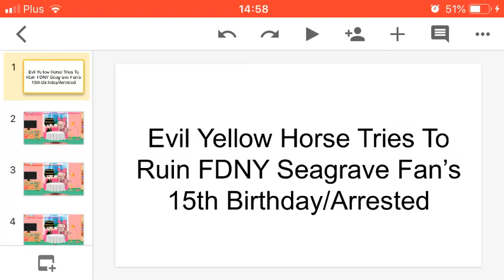Evil Yellow Horse Tries To Ruin FDNY Seagrave Fan’s 15th Birthday/Arrested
This Is Probably The Last Google Slide Video Before BlackoutPearl000 Punches Cyborg Mojito’s Face/Grounded Premiere. Also, FDNY Seagrave Fan Birthday Special! FDNY Seagrave Fan, If You’re Watching This, Happy Birthday To You!

Credit To FDNY Seagrave Fan And Everyone!

No Credit To UTTP Users!